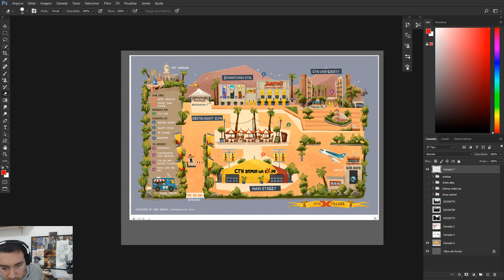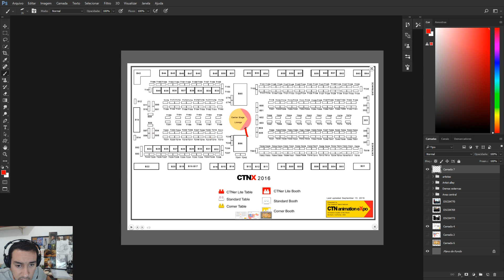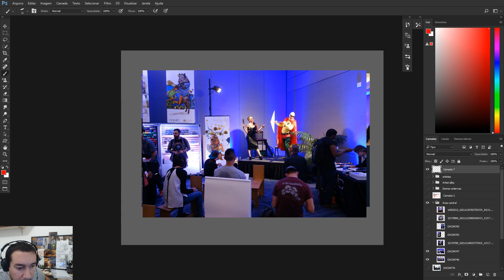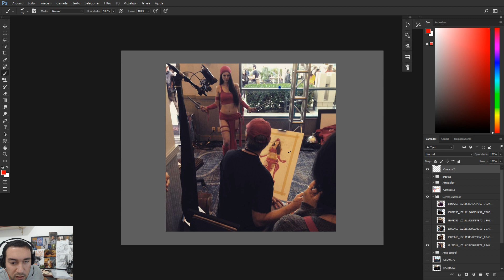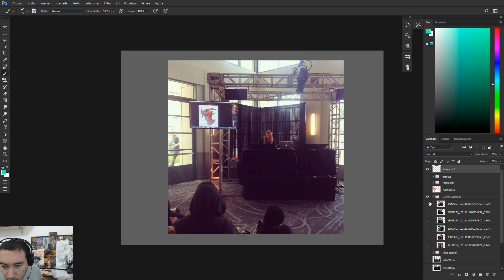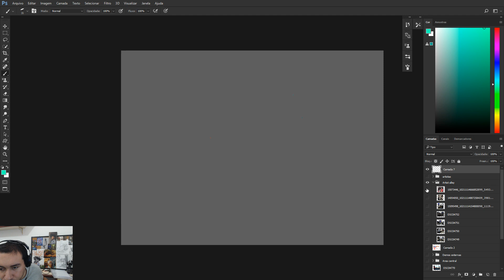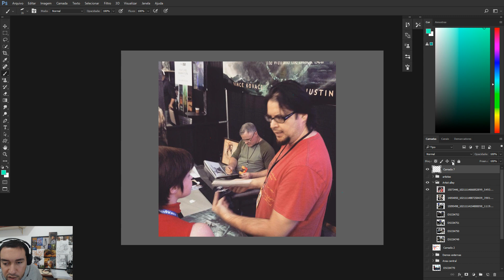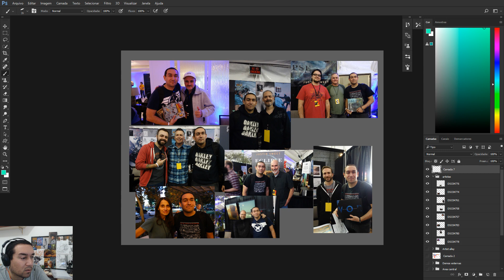Brushwork Atelier na CTNx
Neste vídeo, discuto minha visita a CTNx, falando um pouco sobre como é o evento e o que eu achei da experiência.

Eventos

Artistas